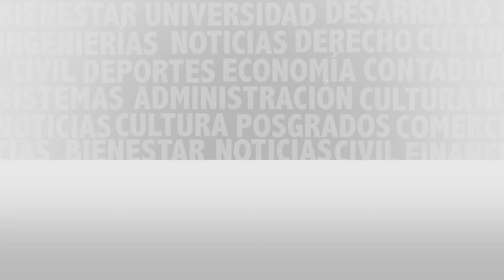Becas en el Japón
Javier Guzmán, coordinador de becas y estudios en el Japón nos habla de como acceder a  becas.